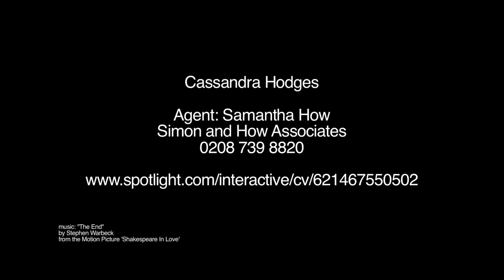Cassandra Hodges - Elizabeth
Cassandra Hodges reciting a monologue. Filmed for her showreel.